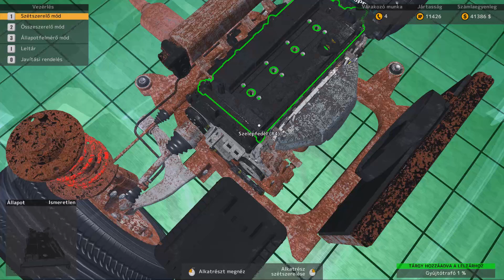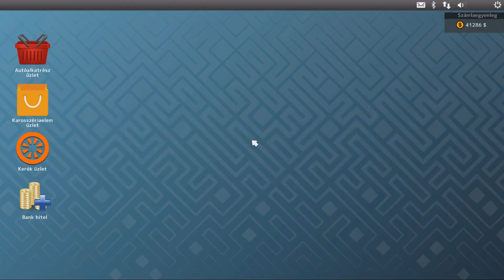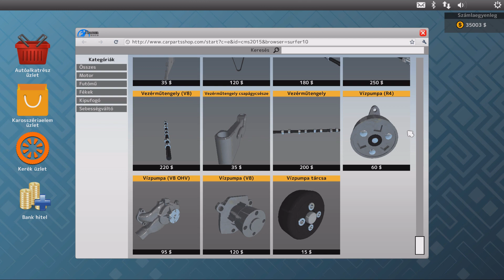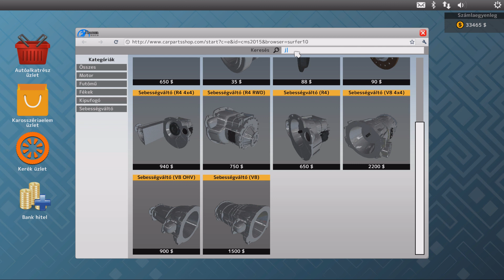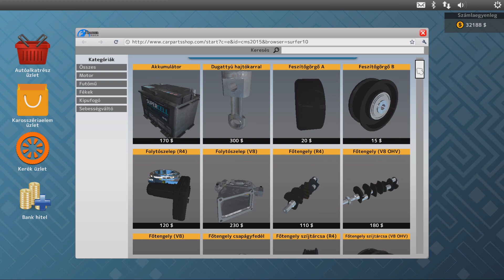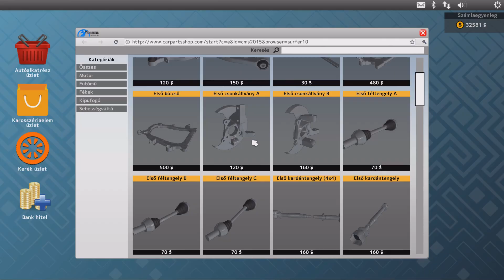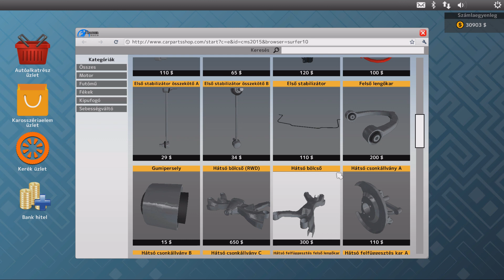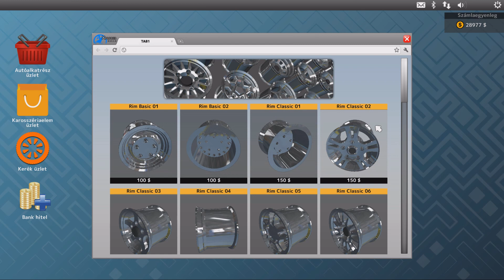Car Mechanic Simulator 2015 2. évad 4. rész: Vegyünk 1 kocsit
Car Mechanic Simulator 2015 2. évad, ahol a cél a 20 ezer xp és egy teli garázs a saját kocsijaimmal.

Instrukció a linkben! Van Update és van Update nélküli változat.

Intro zene: Sky Rizzo - Mind Plays (I'm God) Prod. Clams Casino